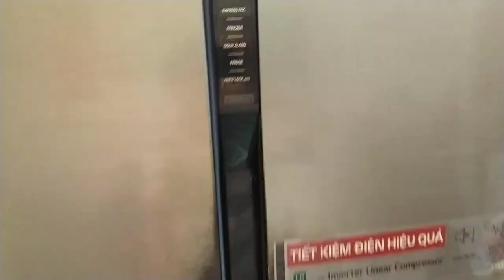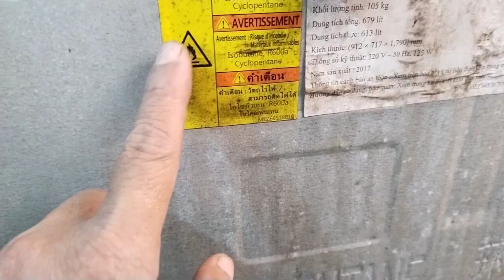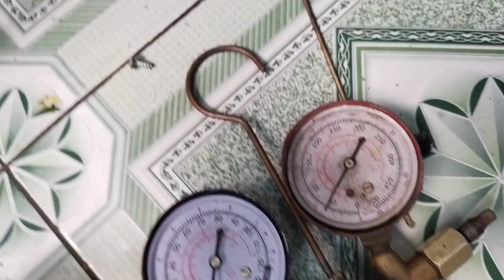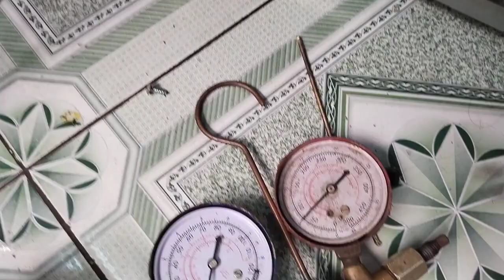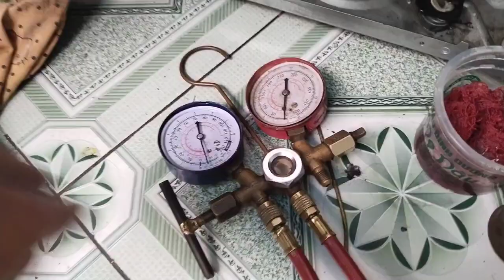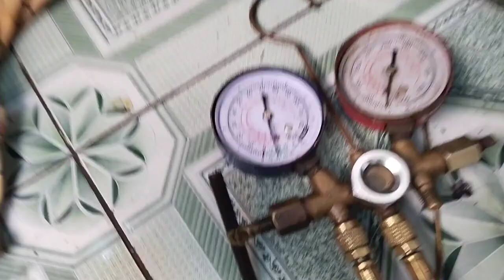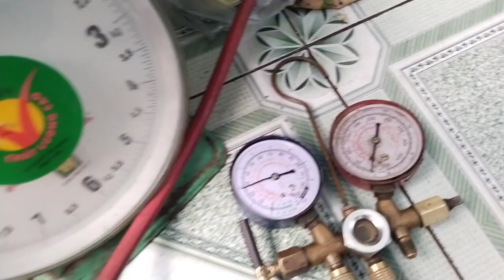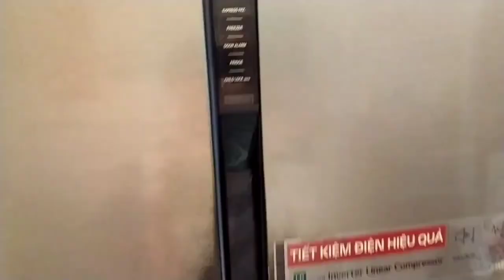Sửa tủ lạnh LGsidebyside Inverter 679L không lạnh.Repair refrigerator LGsidebyside Inverter not cold